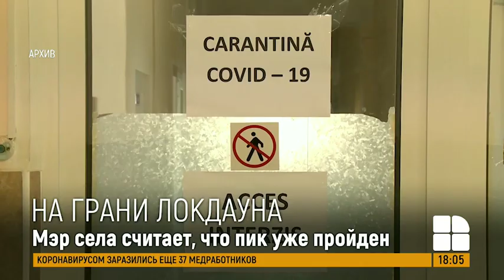В двух селах на юге Молдовы введен спецрежим из-за вспышки коронавируса